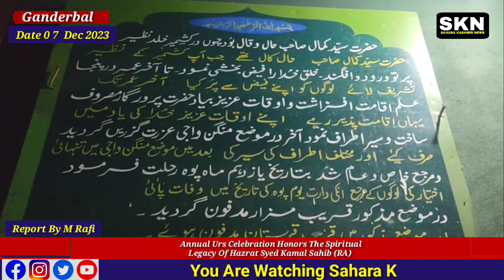Annual Urs Celebration Honors The Spiritual Legacy Of Hazrat Syed Kamal Sahib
Annual Urs Celebration Honors The Spiritual Legacy Of Hazrat Syed Kamal Sahib (RA) In Theeru, Ganderbal
Report By Dar Mohd Rafi